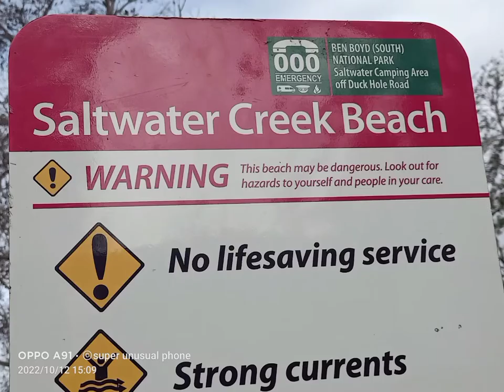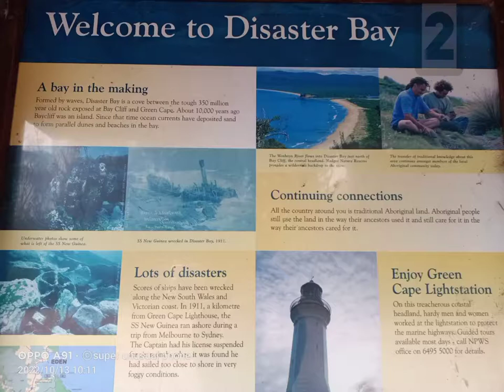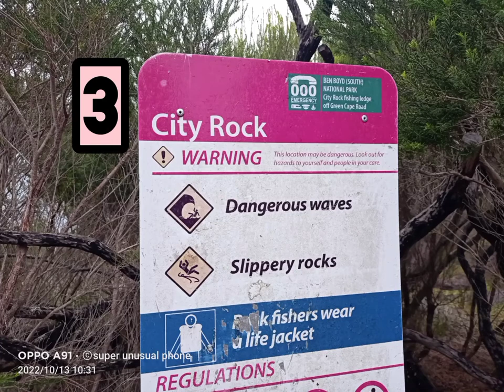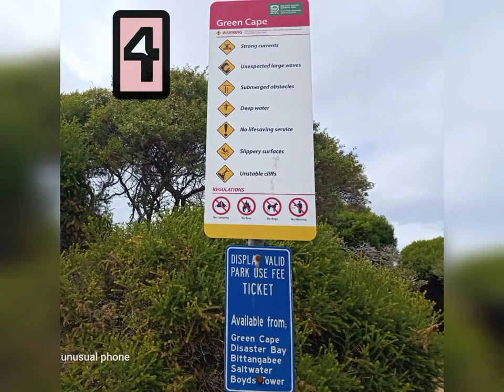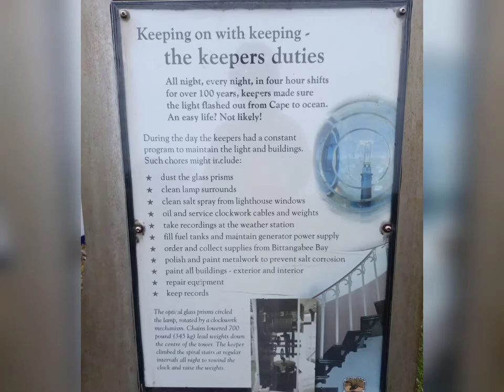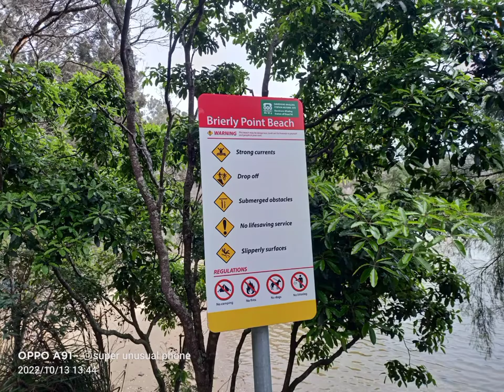Ben Boyd National Park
Beowa National Park, formerly Ben Boyd National Park, spans 47km of rocky coastline and sheltered inlets. Located near the whale watching town of Eden on the far South Coast of NSW, its crystal clear waters are perfect for snorkelling and swimming.

credit,
Musician: Xuxiao